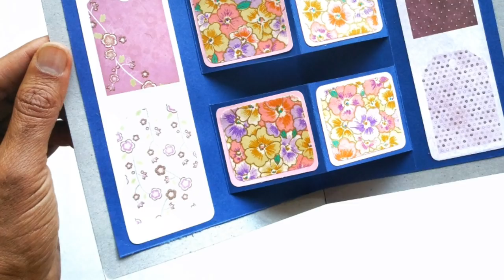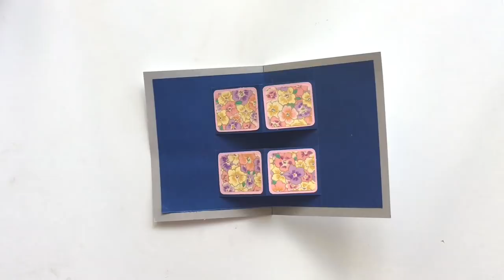Photo Popup card | Scrapbook - DIY Tutorial - 900